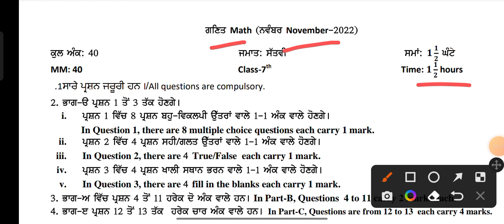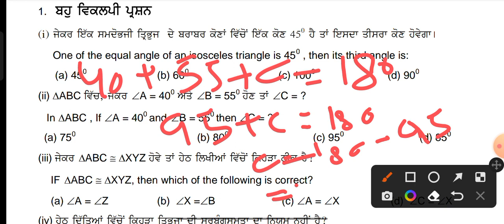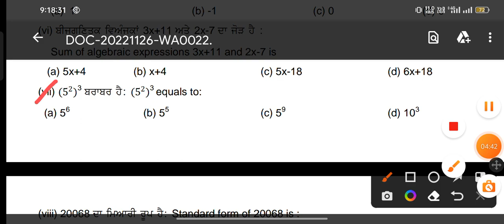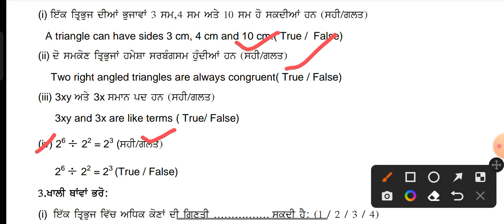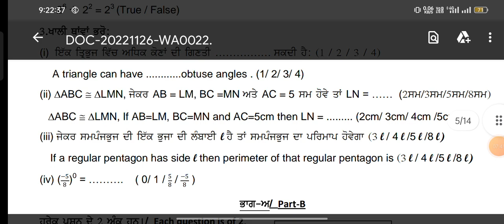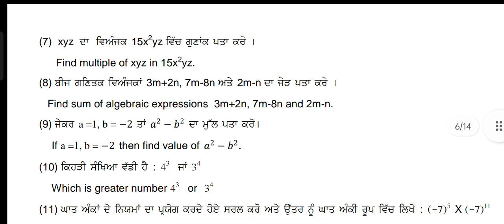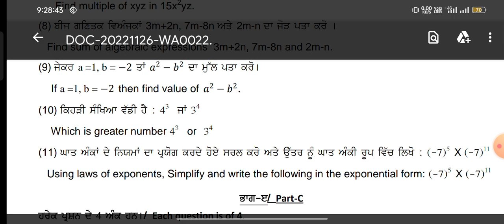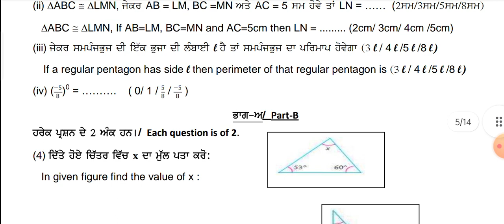class 7th math paper November exam full solution November December exam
class 7th math paper November exam full solution November December exam sample paper